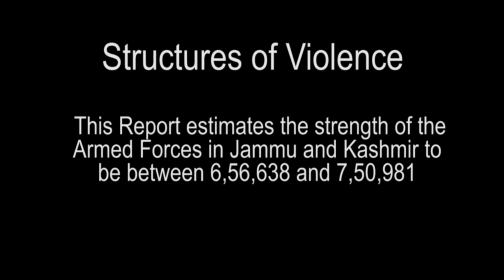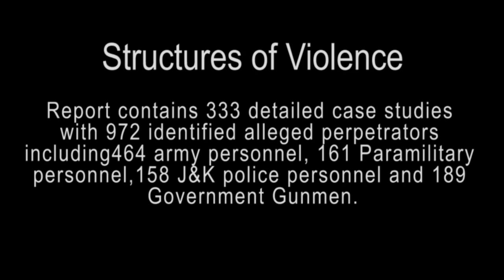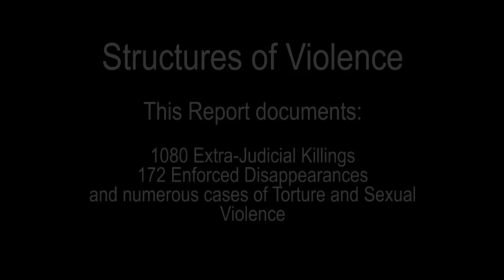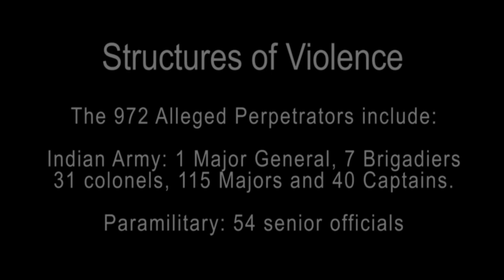Interview: Pervez Imroz President, JKCCS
This is part of a series of videos produced for the Jammu and Kashmir Coalition for Civil Society to accompany their report, “Structures of Violence: the Indian State in Jammu and Kashmir” which identifies the structures, forms and tactics of violence of the Indian State in Jammu and Kashmir.